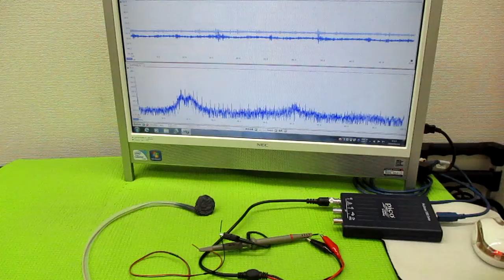メガヘルツの超音波発振制御プローブ製造技術